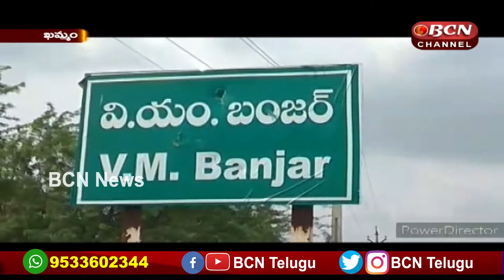మాస్కులు సానీటైసర్ల పంపిణీ || ఖమ్మం || Bcn Telugu News